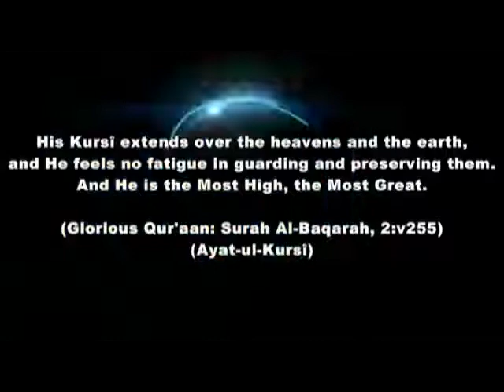Aaah Aaah My Girlfriend - Shaykh Muhammad Al Arifi